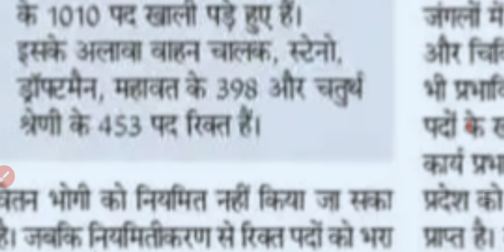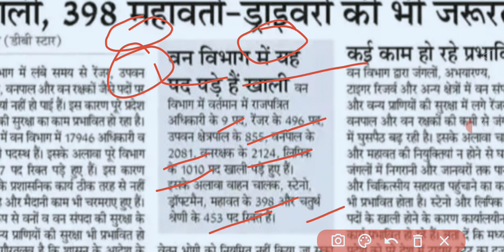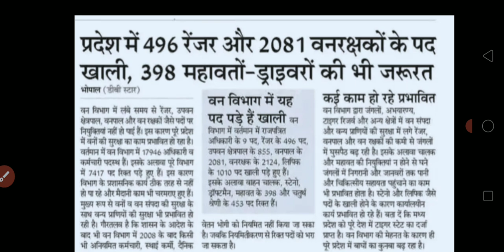Mp वन विभाग मे 7500 पद खाली है 😊😊😨|Mp मे आ सकती है 7500 वन विभाग मे vacancy